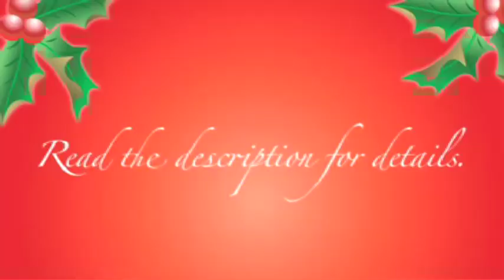2010 Wishlist project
My List

1. An Au with my OC David played by David Duchovny and Kate from Lost.
2. Kuliet trailer to the movie 'The Kids are All Right'
3. Kana(Kate/Ana Lucia) or Charana(Charlotte Ana Lucia) AU
4. An AU with one or all of these characters from Lost: Kate, Sawyer, Jack, Juliet, Ana Lucia
5. An Alias/The Event crossover with Sydney Bristow and Vicky Roberts kicking ass.
6. X-Files AU
7. Sydney Bristow/Will Tippin shipper vid.
8. This one is a long shot but... An Earth 2 vid...anyone ever heard of that show? Probably not, b/c I'm old. ;)
9. fanart( banners, icons or wallpapers) for any of these shows( Lost, Bones, X-fies, The Event, Alias)
10. A naughty Private Practice vid...can be AU or Canon perhaps to the song Christmas Tree by Lady GaGa...haha
The Rules
Step One
Post your Wishlist Project video as a video response to this one so everyone can find the videos in one place.